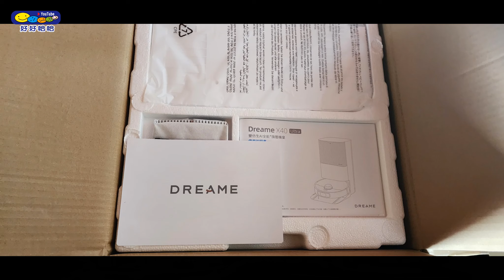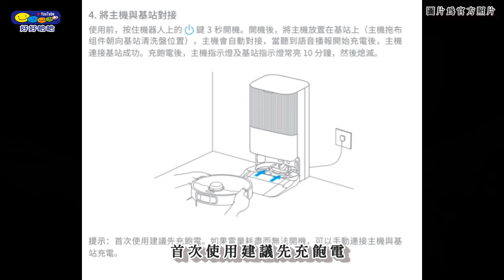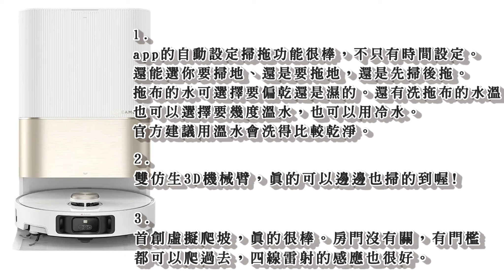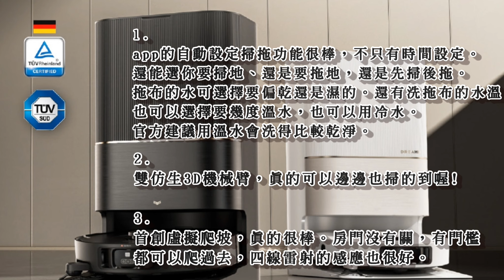追覓dreameX40 Ultra掃拖機器人，到底值不值得買了|雙仿生AI全能旗艦機皇|開箱影片｜自動上下水模組|雙防生臂｜12000PA大吸力｜熱水洗拖布｜AI雙鏡頭感測、AI語音助手 + 影音管家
Hello!大家好!我是HaHa
今天帶來開箱，新買的掃地機器人。
追覓dreame X40 Ultra 雙仿生AI全能旗艦機皇，到底值不值得買了

一起來開箱，組裝安裝掃地機器人吧
把基站放置好位置，連接電源
1安裝坡道延長墊
2拆下主機防護物貼紙，
3安裝拖布組件(磁吸的)
4將主機與基地對接連接
5填加清潔劑
6將清水注入於清水箱 (可加裝自動上下水模組・自動換水無需動手)
7安裝汙水箱除臭模組
8.掃描機身二維碼，下載應用程式

AI雙鏡頭感測+四線雷射+LED夜視補光燈・辨識80種障礙物
還能開啟寵物模式及攝影模式

最貼心還有AI語音助手，喊一聲就打掃
可以下達打掃指令、還能跟它聊天、問問題呢?
無聊時叫AI播一條音樂或是講個故事! 真的很可愛的機器人!

00:00  影片開始
00:05  開箱掃地機器人
02:47  語音指令
05:30  跟語音聊天
08:51  到底值不值得買了